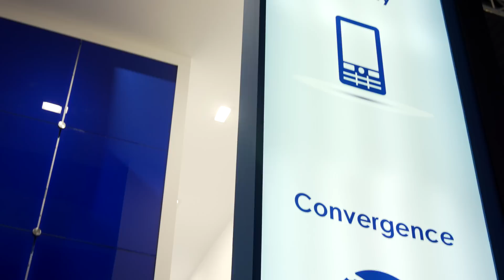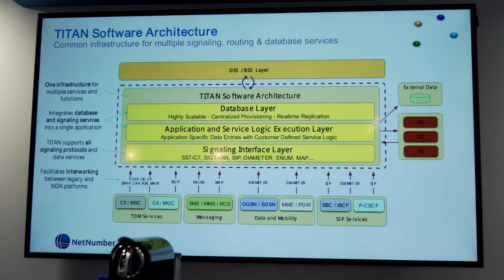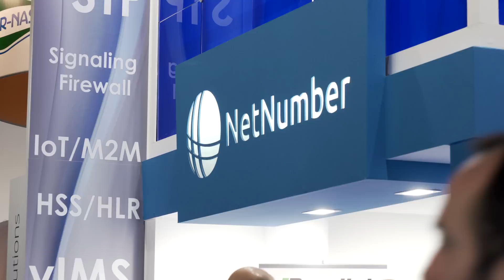MWC 2017: NetNumber Douglas Ranalli interview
NetNumber founder and Chief Strategy Officer Douglas Ranalli discussses NetNumber's role in the mobile ecosystem, challenges mobile operators face, virtualization, IoT, M2M and NetNumber's CSRC platform technology TITAN